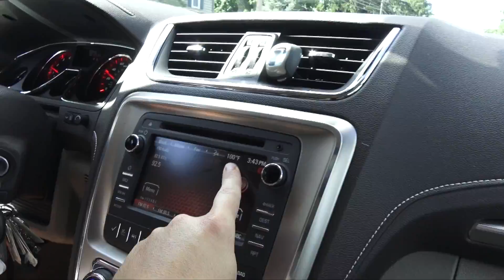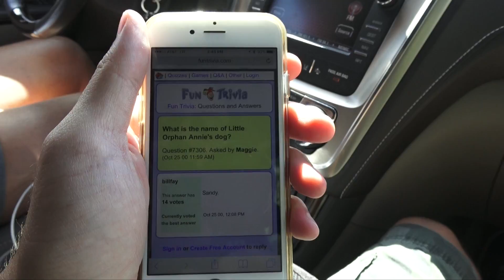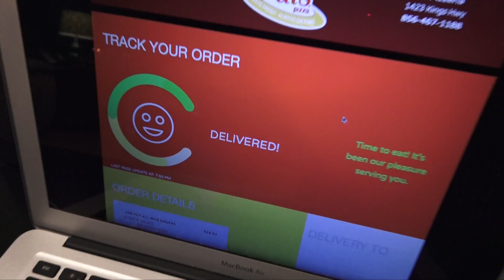HEATWAVE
Soundtrack: "Chill RnB Soul" by  Anders Mörlin